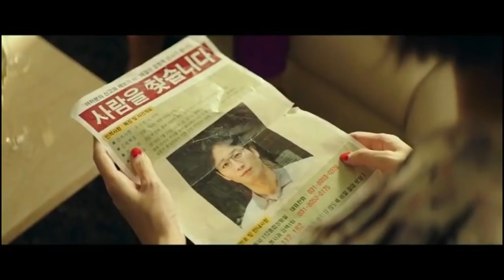Beasts Clawing at Straws 2020 Explained in Hindi Thriller Korean Movie Explained